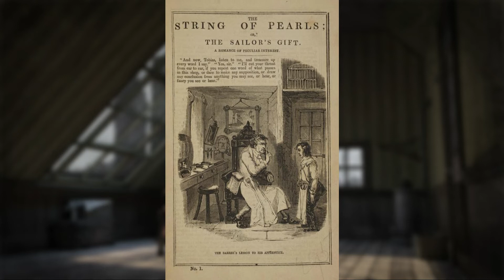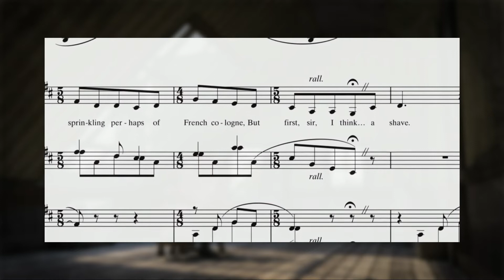Sweeney Todd - Dietro le quinte dal libro "Burton racconta Burton"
Dietro le quinte di "Sweeney Todd - Il diabolico barbiere di Fleet Street" (Sweeney Todd: The Demon Barber of Fleet Street, 2007), film musical diretto da Tim Burton, adattamento cinematografico dell'omonimo musical di Stephen Sondheim e Hugh Wheeler del 1979. Un appassionante approfondimento, estrapolato dal libro “Burton Racconta Burton” (edito in Italia da Feltrinelli, 2013), in cui il regista di Burbank svela curiosità e considerazioni personali sul processo creativo, la scelta del cast e l'utilizzo della musica.